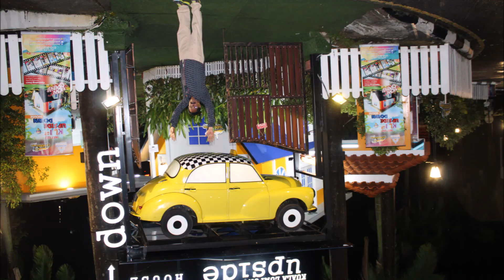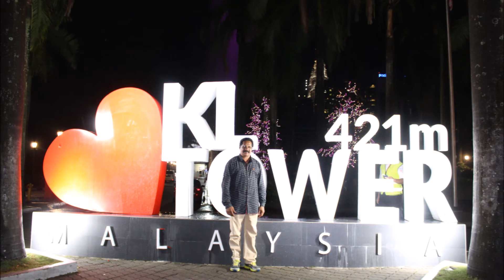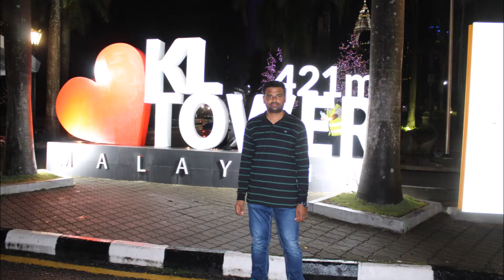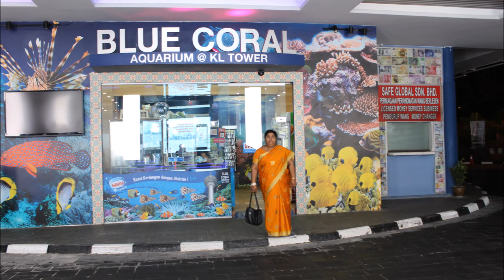Up side down house Malaysia 2018